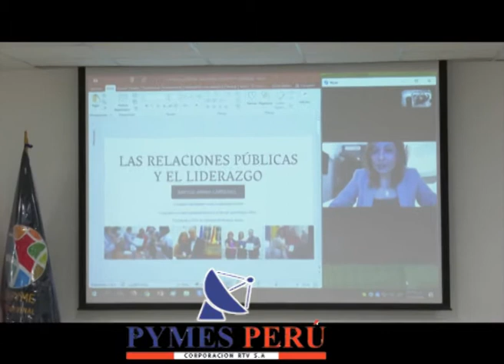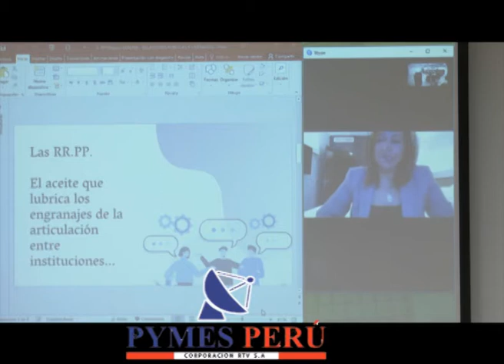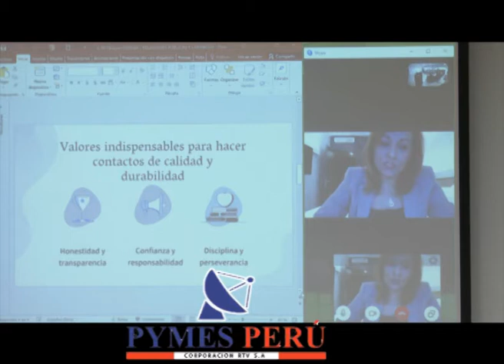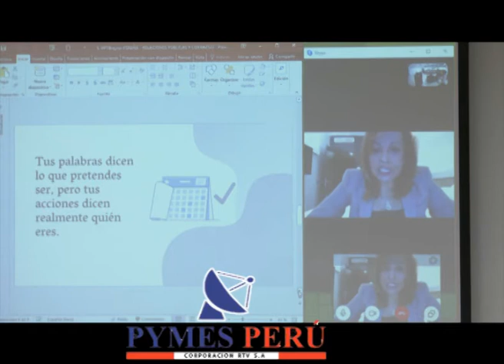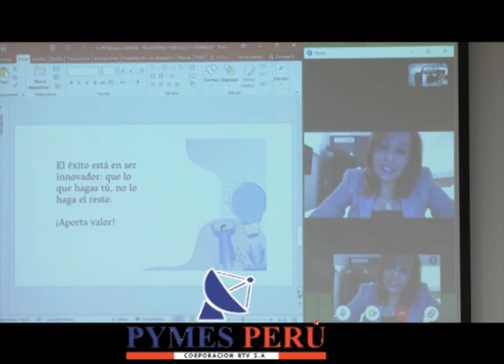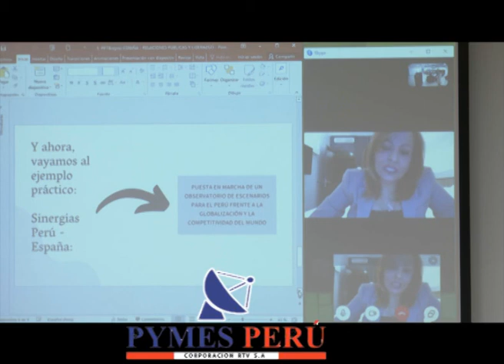ESPAÑA: BREYSSY ARANA LA IMPORTANCIA DE LA RED DE CONTACTOS